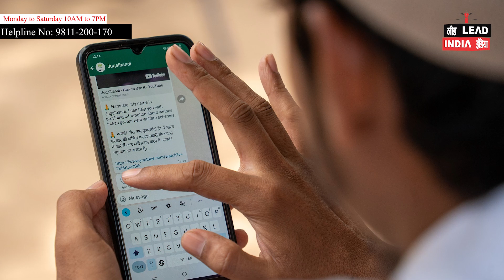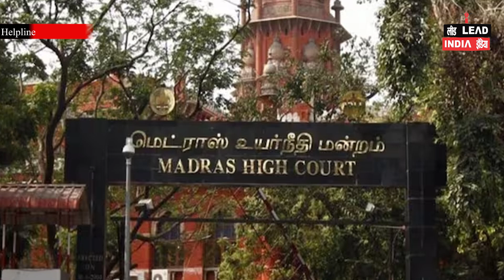Its Crime To Download And Share Child P***ography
Lead India News,Hindi News,Latest News,Indian law,Lead India,child pornography operation meghchakra raid,child pornography operation meghchakra,hyderabad child pornography case,child pornography case in hyderabad,child pornography operation meghchakra update,cbi raid against child pornography,how to download copyright free images form google,crime,how to download royalty free images,crime family,is watching porn crime in india,crime syndicate